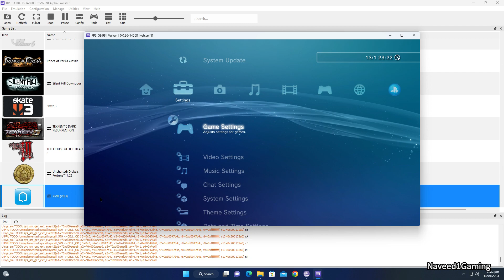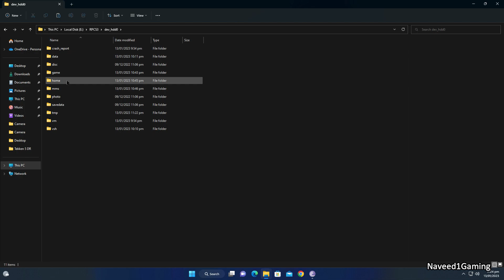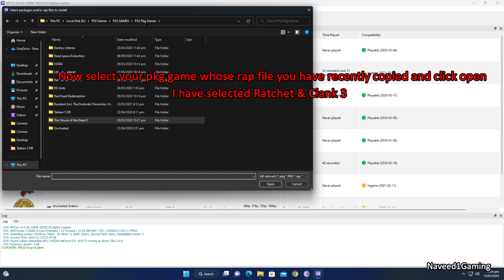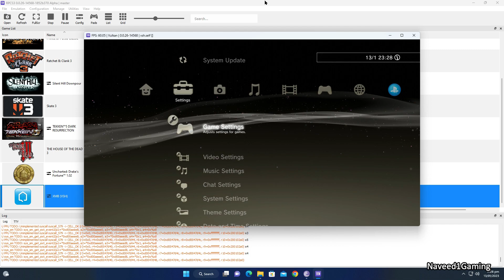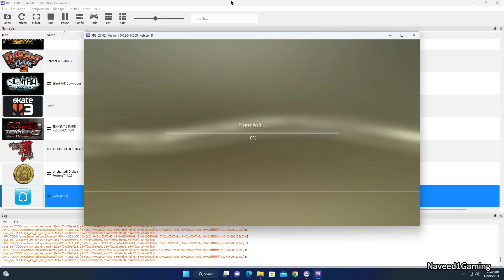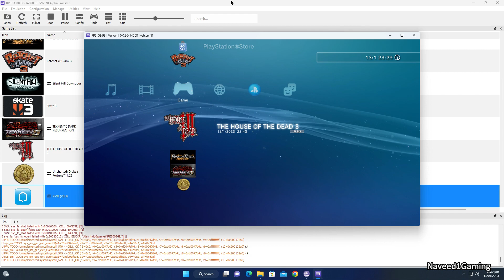RPCS3 New Update A Milestone Now Games Showing at Home Screen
This Video is for Education Purpose only. Don't ask for any link
PC Specs:
GPU  : MSI Duke GTX 1070 Ti
CPU  : Ryzen5 3600X 3.8 Ghz
Mother Board : MSI TomaHawk B450
RAM : 16 GB DDR4 3000 Mhz
OS     : Windows 11 64 bit